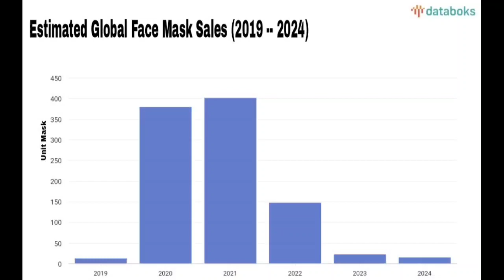Ade Rama Putra - Describe a global face mask sales by using graph bar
Name : Ade Rama Putra
Class : 2C BIKBP
Lecture : Hiqma Nur Agustina
Topic : Describe Global face mask sales during pandemic